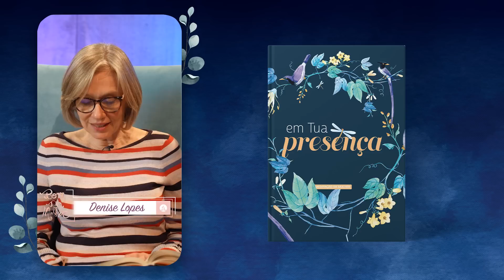Meditação da Mulher: 20 de Julho | Melhores amigas | Em tua Presença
Há amigo mais chegado que um irmão. Provérbios 18:24

| VEJA TAMBÉM |